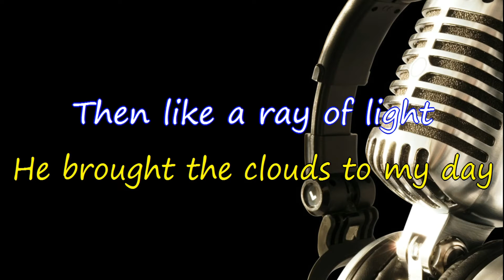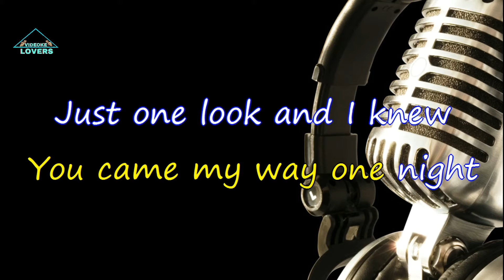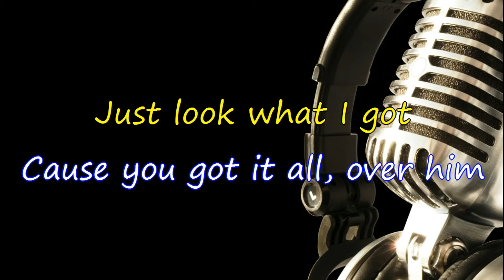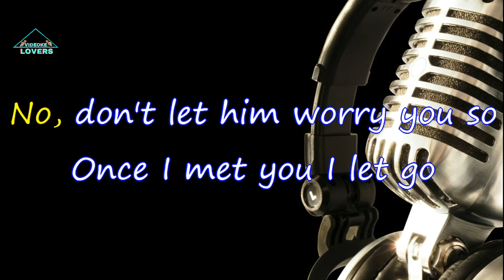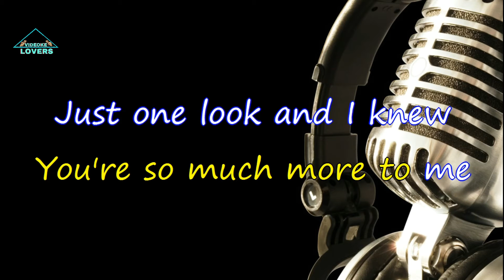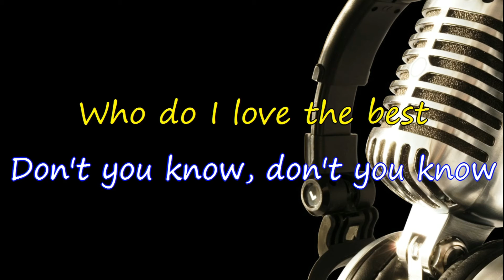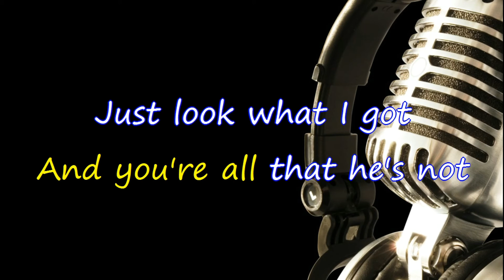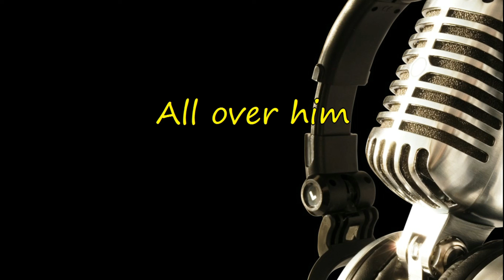You Got It All Karaoke Version By The Jets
Listen ad-free with YouTube Premium
Song
You Got It All
Artist
The Jets
UMG (on behalf of Geffen*); UNIAO BRASILEIRA DE EDITORAS DE MUSICA - UBEM, LatinAutorPerf, Holmes Line of Music, LLC, LatinAutor - UMPG, PEDL, ASCAP, UMPG Publishing, and 14 Music Rights Societies